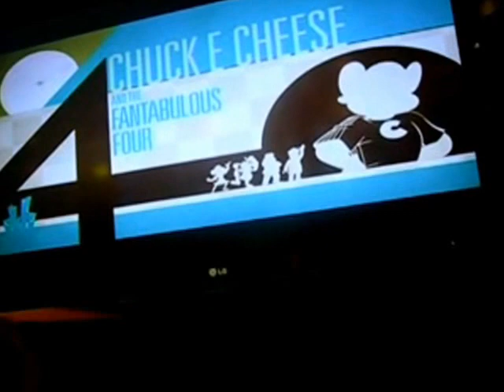Chuck E. Cheese's Greensboro January 2013 Segment 4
Segment 4 ("Sing a Song") from the January 2013 show played on Greensboro's 3-Stage.